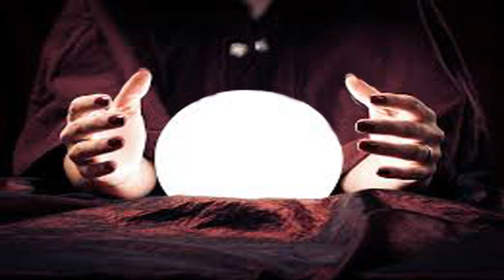Psychic Abilities with Booster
For my friend Tural Guliyev from Baku
He requests the affirmations not be in description

I will put them in the comments for everyone else

There are different ways to get affirmations to your subconscious;
  *Subliminal
  *Supraliminal
  *Frequencies
  *Silent Subliminals (that's right, you hear nothing, but your subconscious does)

• Subliminals are below the level of conscious awareness, these are messages that are buried under or in a song or music, you’re not supposed hear it, you might if you listened hard enough, but these messages are meant for the subconscious mind, the subconscious listens without predetermined judgments, it simply listens.

Join Robinhood with the link below, link to your checking account and we both get a free stock.